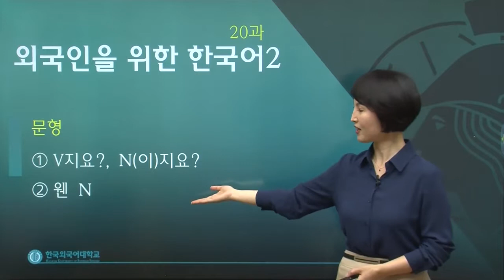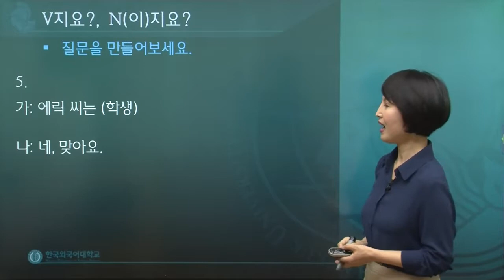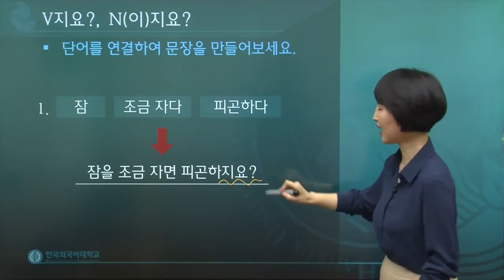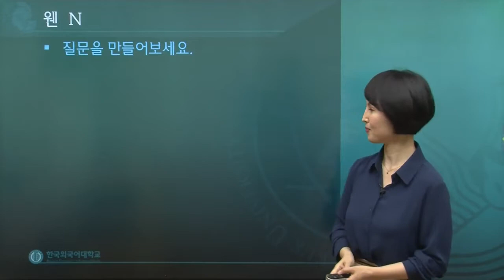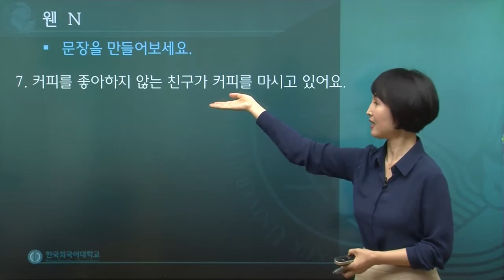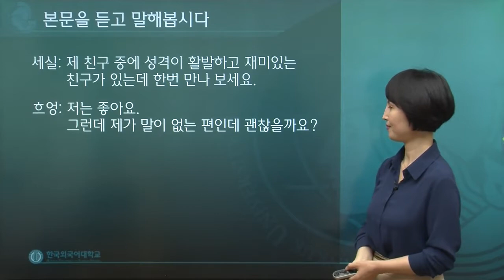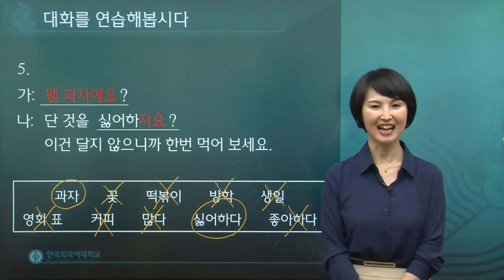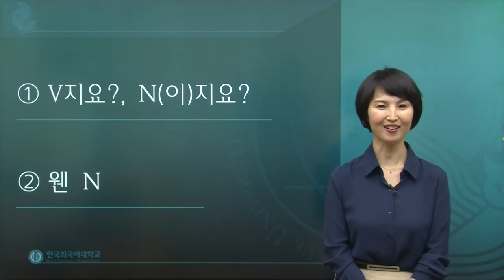한국어 2급 20과